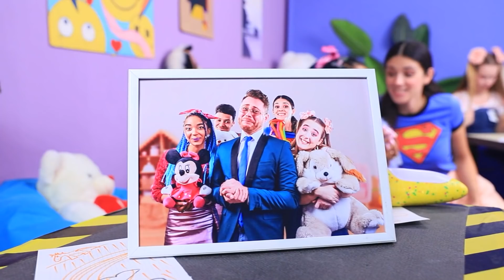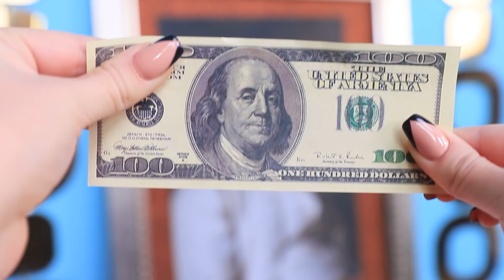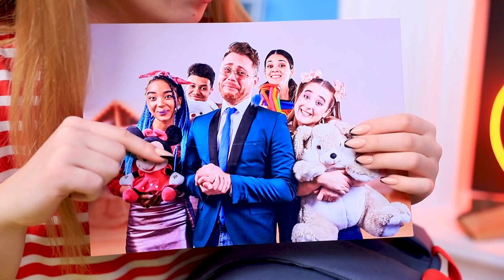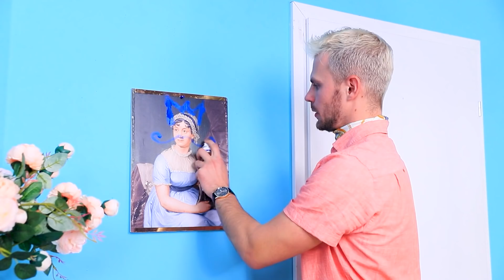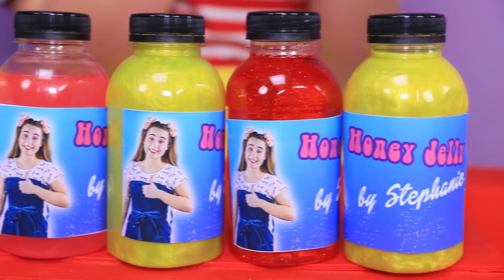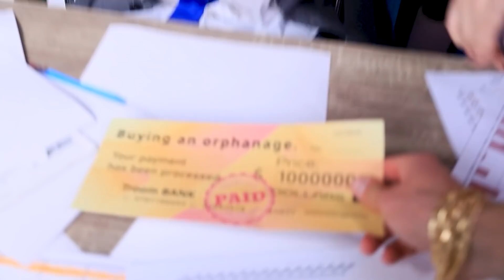억만장자 가족에게 입양됐어요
고아에서 백만장자 가족이 된 스테파니, 운이 정말 좋네요. 이제 가장 중요한 건 이런 럭셔리에 빠르게  익숙해져야 한다는 거예요.